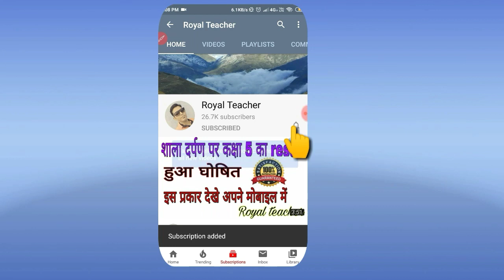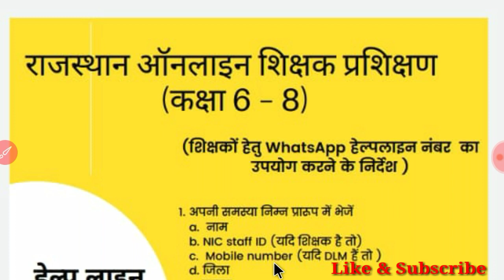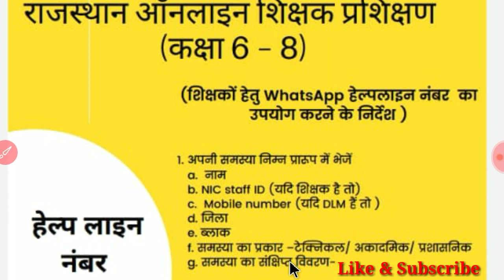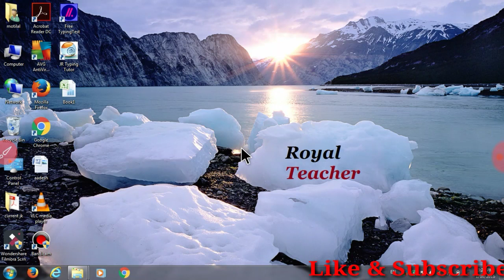Online Teacher training class 6to8 Helpline Number, online Shishak prashikshan class 6 to 8